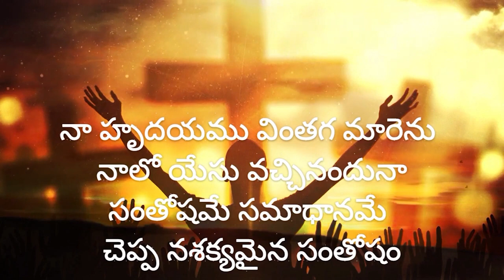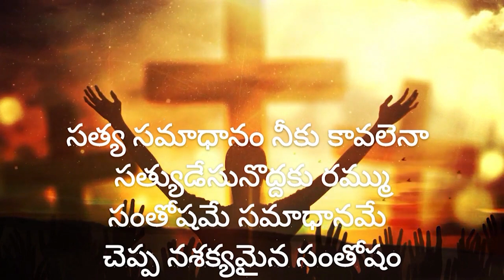24 11 23 SRINIVAS GARU అంశం: సమాధానము - అసమాధానము.